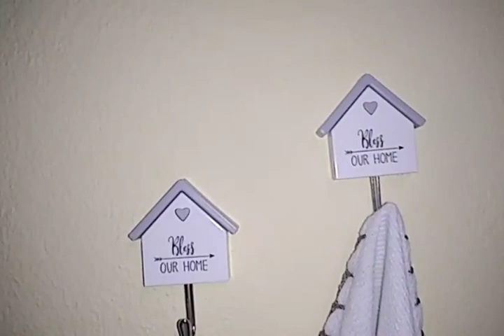Vlog/Dia produtivo, Limpeza da sala e da Cozinha 🏡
Olá Abençoados 🙌🏽 mais um vlog,limpei a sala e a cozinha,ficou tudo limpo e perfumado.🥰

Espero que gostem, Beijos Deus abençoe 🙏

🌼 inscrevar se no canal

💞Assim vcs vão está me ajudando bastante.

Deus abençoe 🙏😘